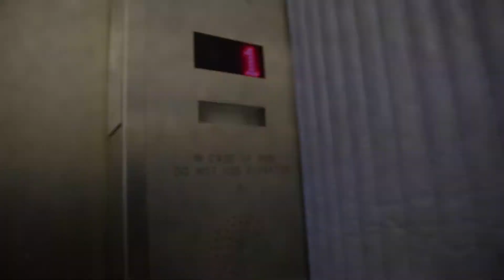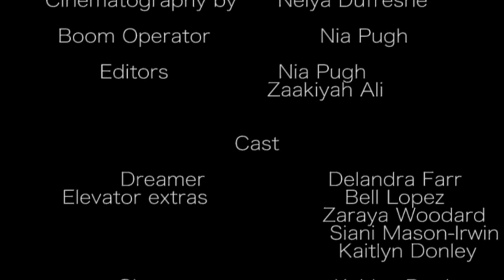Chicken Hearted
Don't be fake y'all!